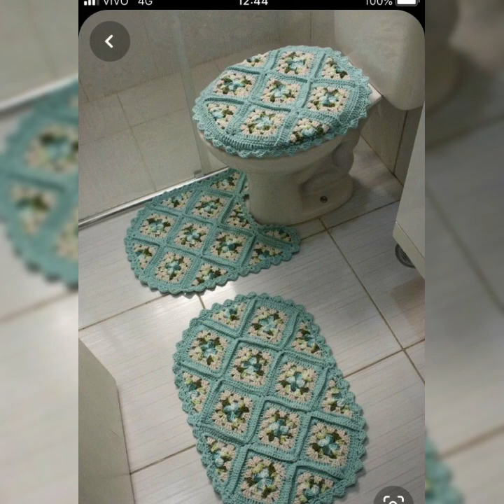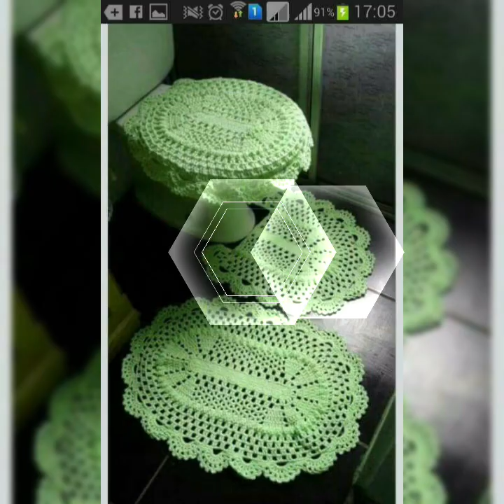Top Stylish And Beautiful Crochet Rugs/Carpet Sets &Crochet Mats For Bathroom